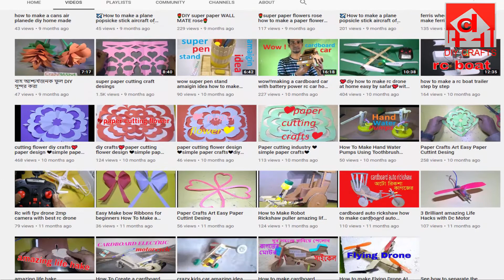Diy jute cell phone holder fof table frome jute rope and popsicle sticks